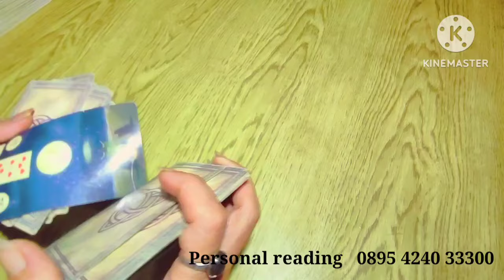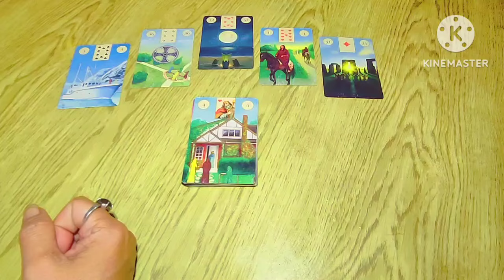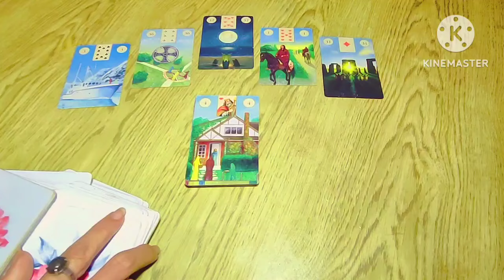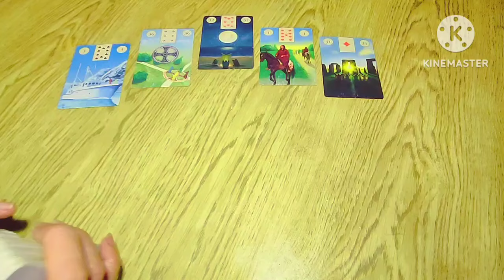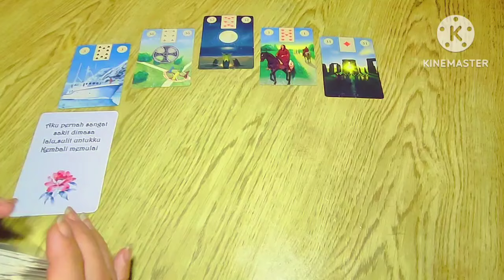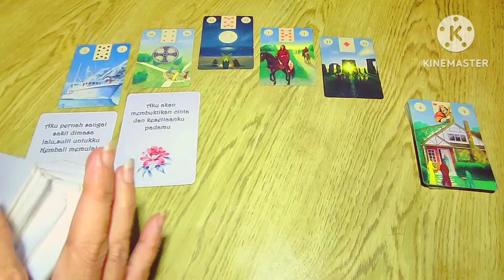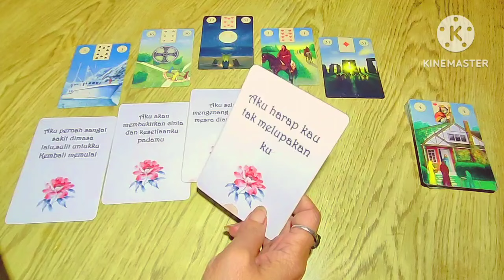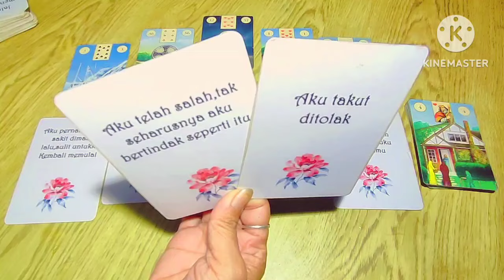Pisces ♥️ Beberapa hal membuat mereka takut untuk kembali